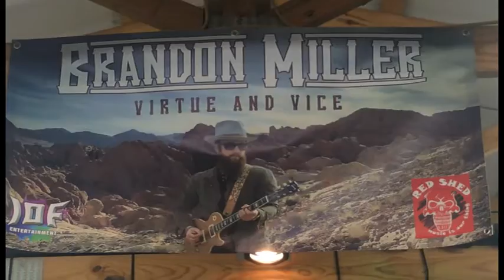Brandon Miller KC with Jiggy Jaguar 432021 Red Shed Music Venue Hutchinson KS